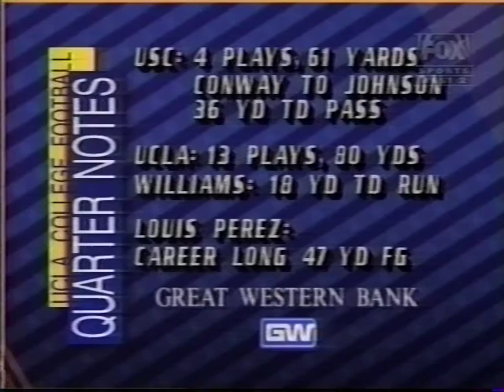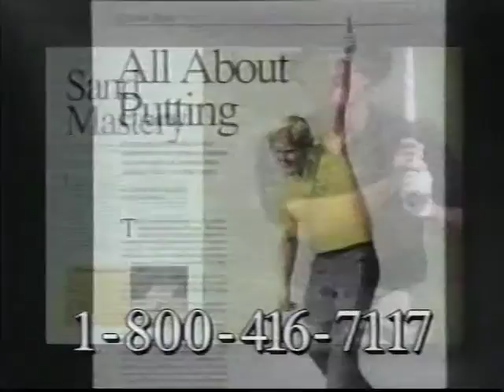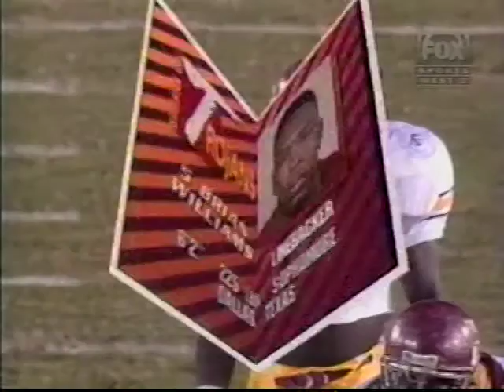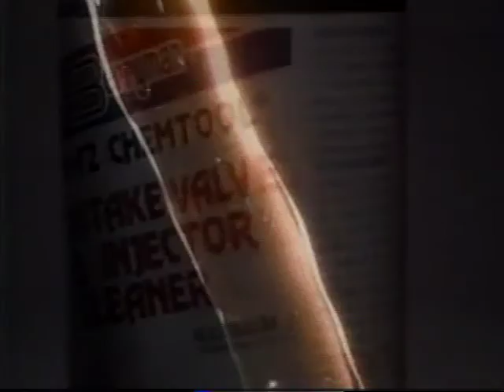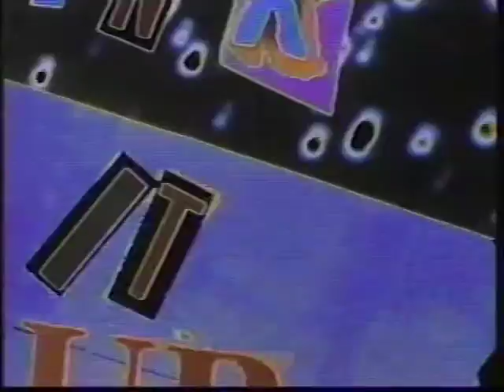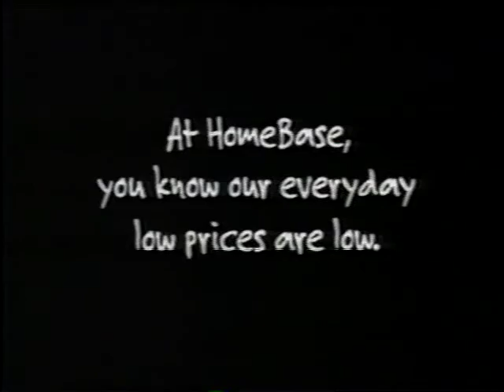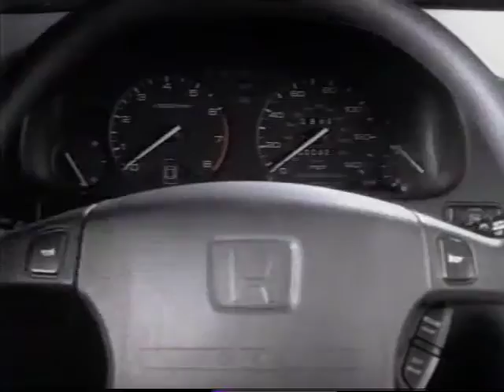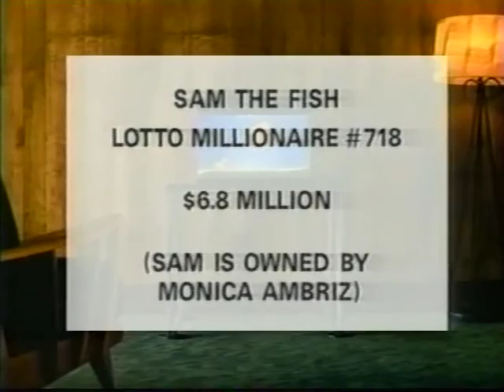1992 USC vs UCLA